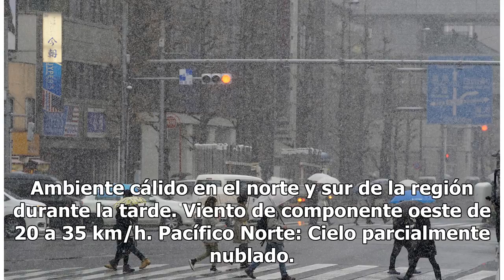¡Prepárate! frente frío 35 traerá lluvias, bajas temperaturas hasta calor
México.- Esta tarde y noche, el frente frío No. 35, se extenderá sobre el occidente del Mar Caribe y la Península de Yucatán, ocasionará potencial de chubascos con tormentas puntuales fuertes en Veracruz, Oaxaca, Chiapas, Tabasco, Yucatán y Quintana Roo. La masa de aire frío que impulsa al frente fa...